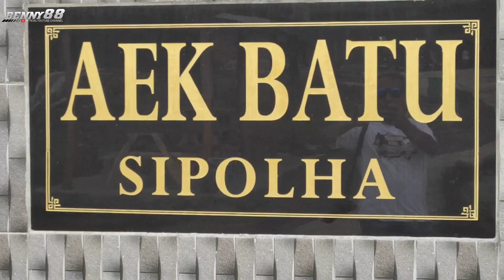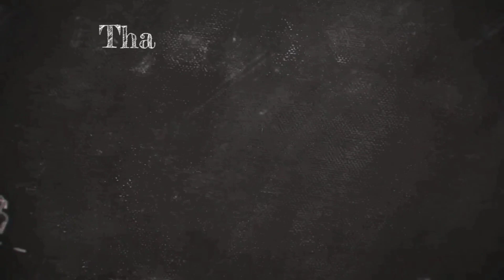Wisata Aek Batu Sipolha Sumatera Utara,Sumut